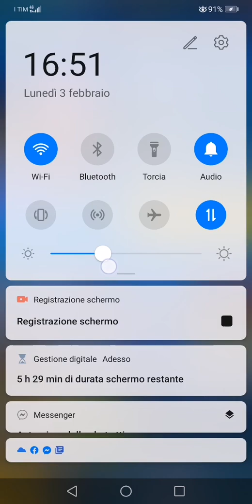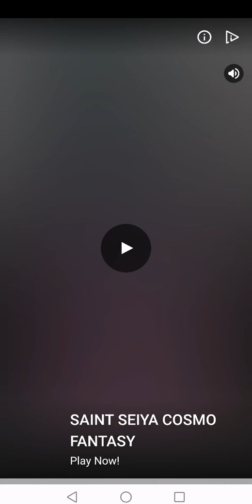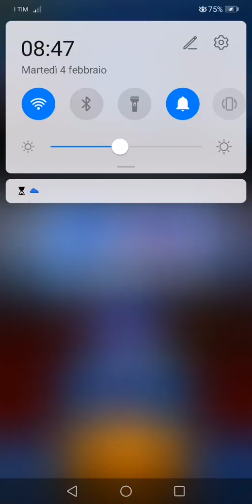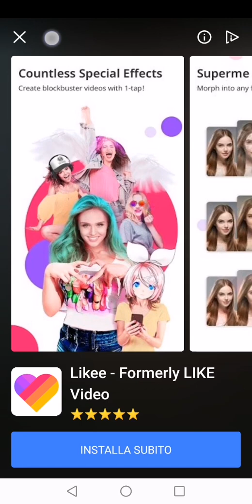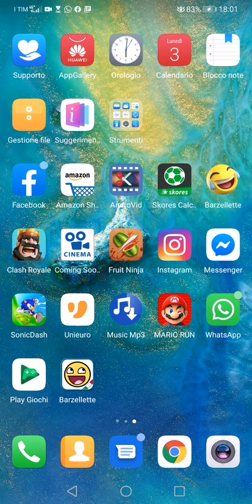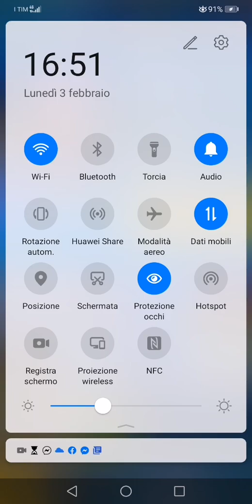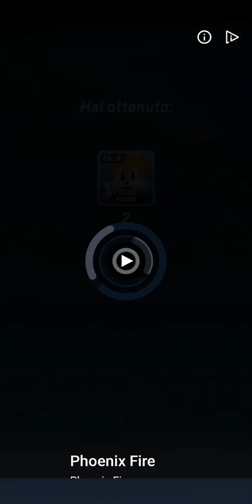sonic forces xp4